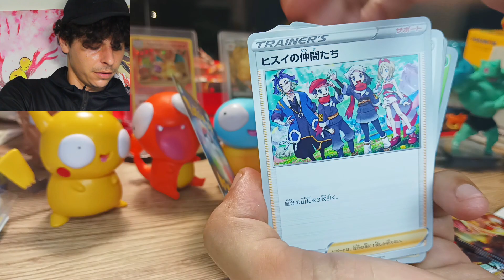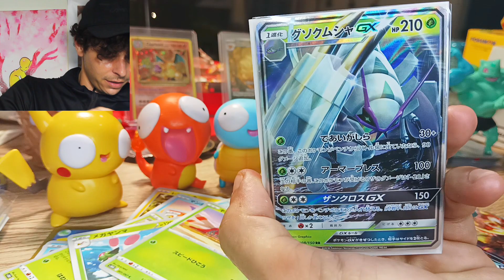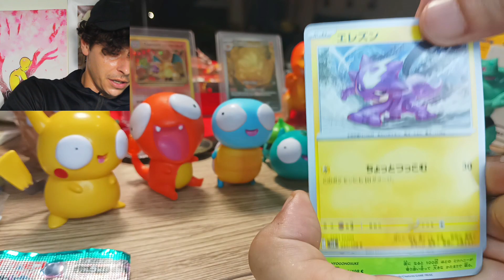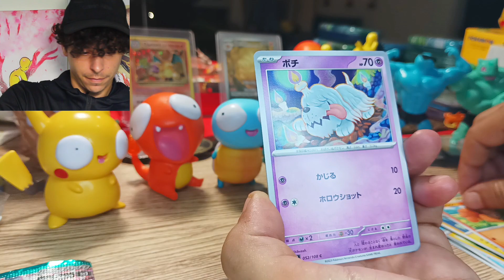One Last Run at " Pokemon Ruler of the Black Flame"🔥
One last run at the set to try and obtain that elusive Charizard